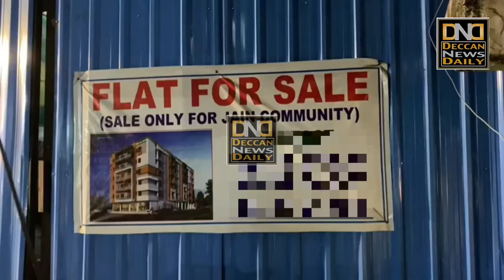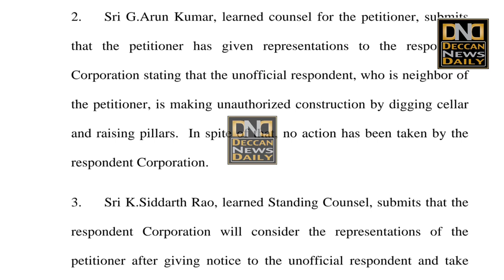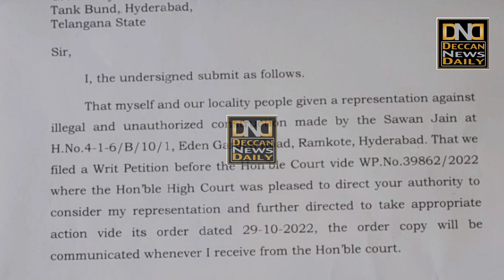King kothi aur Ramkoti Mein Muslim Ko Nahi Milega Ghar? Sikhs Aur Christians ko Bhi Nahi? Report